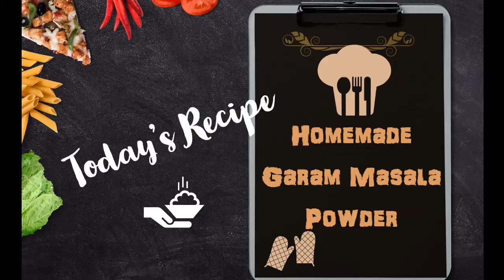Homemade Garam Masala Recipe | How to Make Garam Masala at Home | Garam Masala Powder Recipe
Learn How to make Homemade Garam Masala Recipe...!
Garam masala is an aromatic spice blend and it refers to garam ("hot") and masala (a mixture of spices) is a blend of ground spices, originating from the Indian subcontinent, common in cuisines from the Indian subcontinent and Mauritius. It is used alone or with other seasonings.

The composition of garam masala differs regionally, with many recipes across the Indian subcontinent according to regional and personal taste, and none is considered more authentic than others. The components of the mix are toasted to bring out more flavor and aroma, and then ground together. !